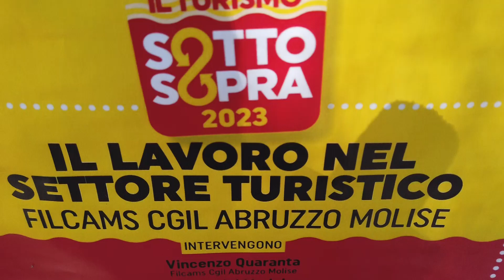Pineto, convegno della Filcams Cgil: “Lavoro in nero nel settore turistico piaga da estirpare”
| SUPER J |

Contatti Redazione:
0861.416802